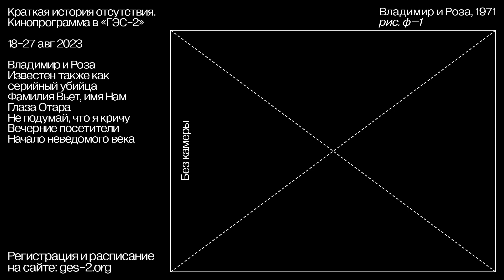Краткая история отсутствия. Кинопрограмма. Тизер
18–27 авг 2023

Фильмы без героя, без зрителя, без автора и даже без камеры — в кинопрограмме «ГЭС-2», вступающей в диалог с выставкой Краткая история отсутствия

В условиях перенасыщения аудиовизуальным материалом именно кино способно производить освобождающий эффект, доводить зрителя до точки очищения пустотой. Когда фильм умело работает с категорией отсутствия, наши зрение и слух перестают функционировать в привычном режиме, мы начинаем видеть и замечать то, чего нет на экране. Нередко этот эффект достигается буквальным изъятием и отторжением фундаментальных на первый взгляд элементов кинематографа. Такое вычленение ставит под вопрос сами каноны языка кино.